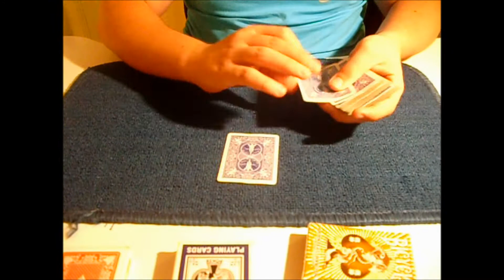TMC :: Saut de coupe sur table